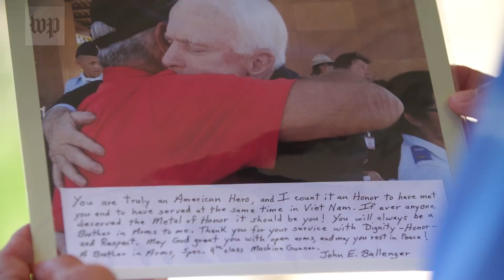‘He gave the ultimate’: Arizonans bid McCain farewell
Over the course of two days of services, Arizonans bid the late Sen. John McCain (R-Ariz.) a final farewell and reflected on the legacy he left behind.